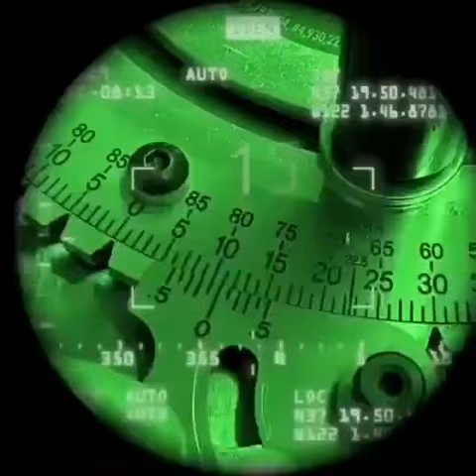woodworking arts & projects tips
Woodworking Ideas That Inspire Others To Build Something Amazing // A Table That Will Surprise You